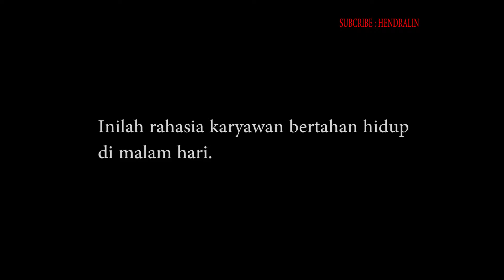This is my story became an employee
hahahah...
kalian juga merasa begitu tidak???

*video ini tidak mengandung SARA, Iklan dan hinaan. ini hanya sekedar hiburan sesaat.